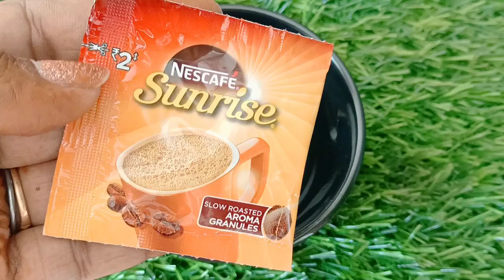ढीली त्वचा पे कसाव लाने का अदभुत नुस्खा Wrinkle Free Skin 40 Years old looks 25 Visible Glowing Skin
Wrinkle Free Skin 40 Years old Look 20 No Wrinkles only Young Skin
चेहरे पर निखार आया सिर्फ 5 मिनट लगाना करवा चौथ दिवाली से पहले ब्लीच से ज्यादा गोरा चेहरा Baby Soft Skin

सिर्फ 5 मिनट लगाना करवा चौथ से पहले फेशियल और ब्लीच से ज्यादा गोरा चेहरा आपके पति के होश उड़ जाएंगे
फेशियल से 20 गुना ज्यादा निकालना चेहरा काला पड़ेगा ना झुरिया बुढ़ापे तक जवानी👌 glass skin remedy

 best anti aging face pack
नवरात्रि से पहले इस फेशियल को कर लो चेहरा दूध जैसा गोरा चमकने लगेगा Facial Peel off mask
Glowing/Whitening-Yogurt face pack- बार में पाएं निखार fairskin Wrinkle free skin 45 Year old look 24 On Wrinkles only Young glass skin दही फेस पैक

7 days challenge for crystal clean Spotless brightening skin.ब्लीच से भी गोरी चमकदार त्वचा 100%work

Wrinkle free skin 45 Year old look 24 on Wrinkles only Young Skin |Yogurt facial

Wrinkle free Skin 40 Year old look 25 on Wrinkles only Young Skin
मुल्तानी मिट्टी में यह छोटी सी चीज मिलाकर लगाएं ब्लीच से ज्यादा गोरा निखार 100# Effective Skin Whitening remedy.
सिर्फ 5 मिनट लगाना करवा चौथ से पहले फेशियल और ब्लीच से ज्यादा गोरा चेहरा,beauty tips in hindi,how to get fair skin,allahabadi girl babita raj,mumbaikar bindu,binduSharmabeautyTips,करवाचौथस्पेशलफेसपैक,skinBrightening,potato for skin dark spots,potato for skin care,स्पेशल करवा चौथ फेस पैक,करवा चौथ स्किन केयर ब्यूटी टिप्स इन हिंदी,करवा चौथ 2021,करवा चौथ मेकअप,फुल बॉडी स्किन व्हाइटनिंग होम रेमेडीज इन हिंदी,एक बार में पाएं ब्लीच से ज्यादा गोरी पैसों से ज्यादा निखार,चेहरे के काले दाग धब्बों को कैसे दूर करें,एक बार में गोरे होने का घरेलू आसान उपाय,कौन सा फेस पैक अच्छा है जिससे रंग गोरा होगा,how to remove anti aging
दही में यह चीज मिलाकर लगा लो सुबह तक हो जाओगे दही से गोरे Yogurt Skin Whitening remedy Curd facial for Skin Brightening /Glowing At Home एक बार में ही दही से पाओ निखार 100% रिजल्ट skin whitening-

Special Winter Cold Cream -Skin Brightening At

World's Best Skin Brightening Homemade Face Pack || Remove Pigmentation,SunTan||Spotless Fair Skin..

how to remove anti aging
how to remove dark circle
how to remove sunburn
गोरे होने का तरीका